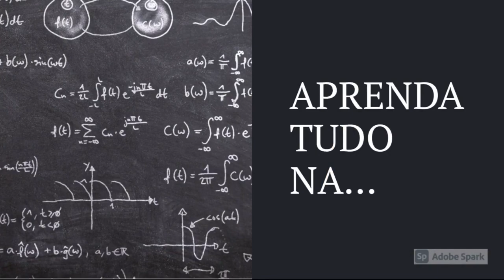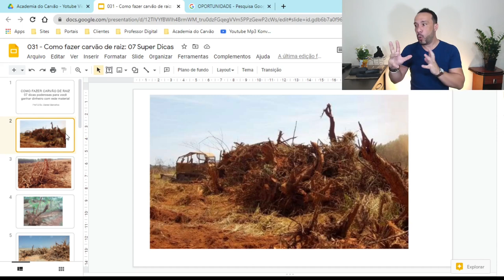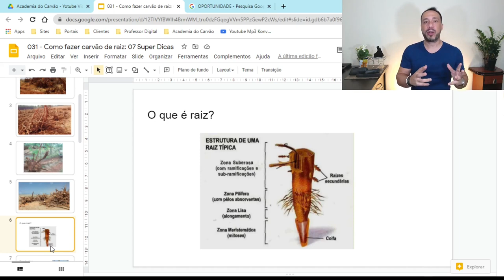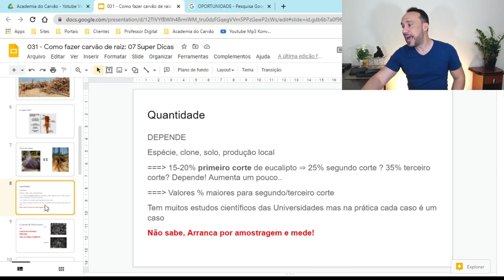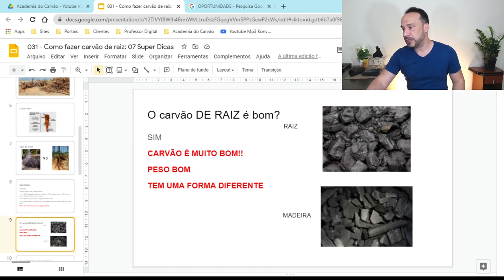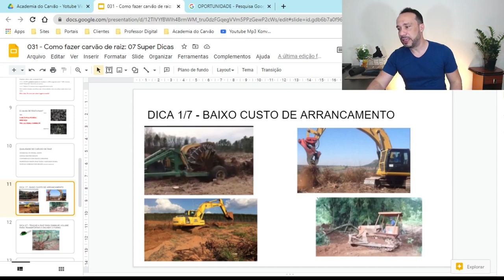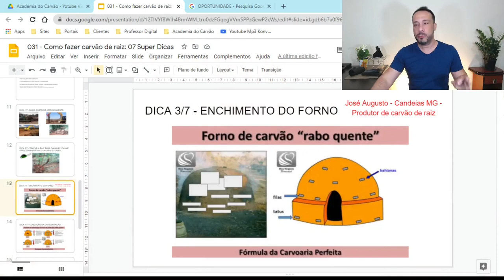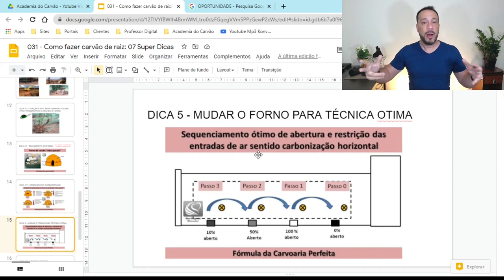Como Fazer Carvão de Raiz : 07 dicas poderosas para ganhar dinheiro com essa biomassa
CONTATO COM ACADEMIA DO CARVÃO AQUI

Você sabia que a raiz de árvores pode ser uma excelente matéria prima para se produzir carvão?

O carvão de raiz ou carvão de toco como popularmente é conhecido, tem algumas qualidades bem interessantes como elevada densidade do granel.

E você sabia que a quantidade de raízes depende de fatores como espécie, clone, solo, produção local? Geralmente de 15-20% da biomassa (falando de espécies de eucalipto) está nas raízes e estamos falando do primeiro corte.

Estes valores tendem a aumentar quando falamos de segundo e terceiro corte podendo chegar a quantidades bem maiores.

Entretanto, não é tão fácil fazer carvão da raiz ou carvão de toco Existem alguns segredos que você precisa conhecer ao decidir fazer carvão de raízes.

No vídeo a seguir apresento 7 super dicas que vão lhe ajudar a fazer carvão de raízes.

Canal destinado ao tema CARVÃO VEGETAL, incluindo produção, consumo, usos, mercado, comercialização, novas tecnologias, etc.

Se quer aprender algo sobre carvão vegetal, o seu lugar é aqui!

Faça parte do grupo Academia do Carvão no canal do TELEGRAM para ser avisado de artigos e vídeos

Na Academia do carvão você tem o maior acervo de conteúdo sobre carvão vegetal na internet

Acesse aqui o BLOG Daniel Barcellos e leia muitos artigos sobre o tema